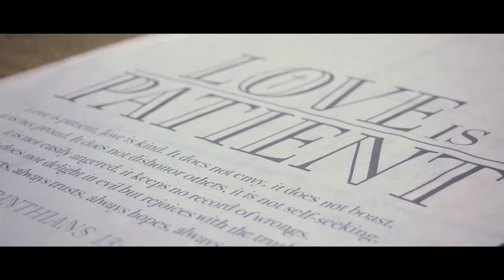Our Wedding Video *husband looses it when he sees bride*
YOU GUYS! I am so excited to share this! Despite Covid, It was honestly the best day and so much fun.
Thank you to everyone who made it possible, and to Christine Millard for this wonderful video.

see more wedding stuff in my vlog series on my channel and on my blog (SamanthaTwist.com)

This is our Christian couple wedding! My husband/groom cries seeing the bride! The most beautiful day ever